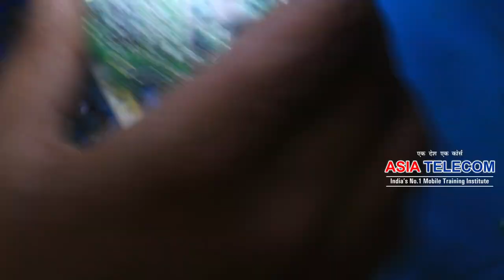Plastic connector अभी भी नहीं निकाल पा रहे है ?? Watch this Video 📱